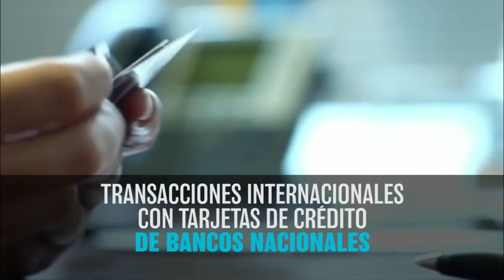HormigaTV| El comercio electrónico internacional está prohibido en Venezuela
Comprar en AMAZON, tener una suscripción en Netflix, pagar un software o un curso o postgrado en el exterior es imposible para cualquier venezolano que quiera respaldar la transacción con su dinero. El control de cambio impide que los venezolanos respaldar sus transacciones con tarjetas de crédito o débito con su capital.  Como ciudadano tienes derecho a vivir en una economía libre